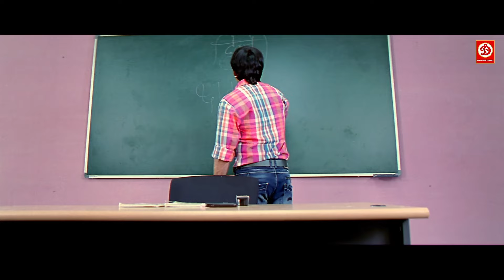तुम ने अपनी चोली में किया छुपाई हो मुझे देखना हैं || रवि तेजा और रिचा की जबरदस्त कॉमेडी सीन्स